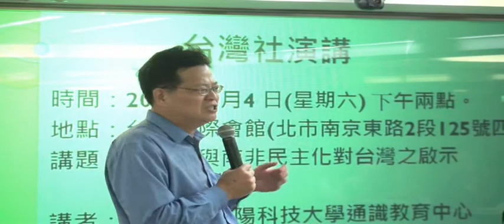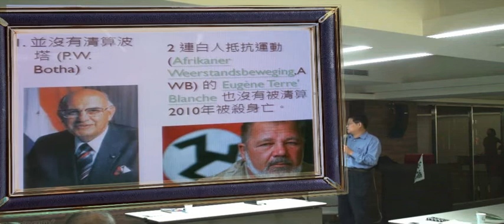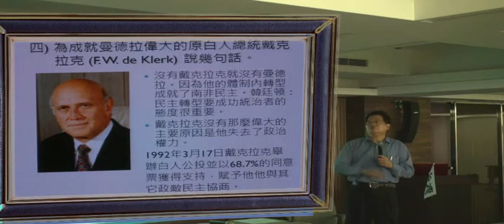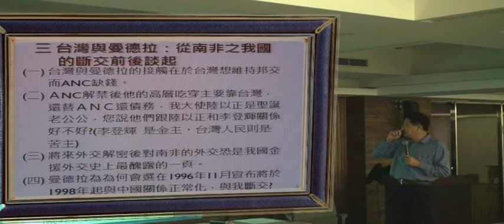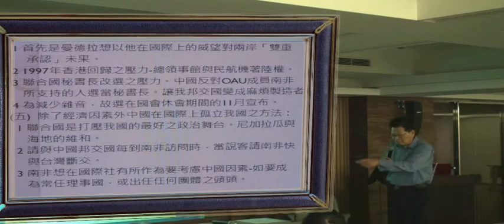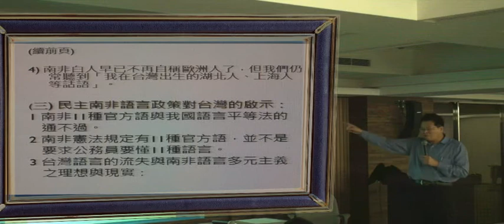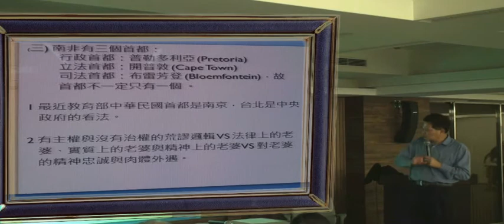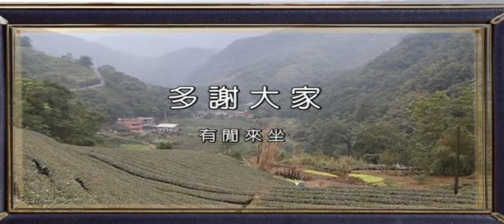曼德拉與南非民主化對台灣之啟示─主講：廖顯謨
【時間】2014年1月4日 (週六) 下午2點~4點
【地點】台灣國際會館 (台北市南京東路2段125號4樓)
【講者】廖顯謨 (朝陽科技大學通識教育中心副教授)
【主辦】台灣社＆台灣北社